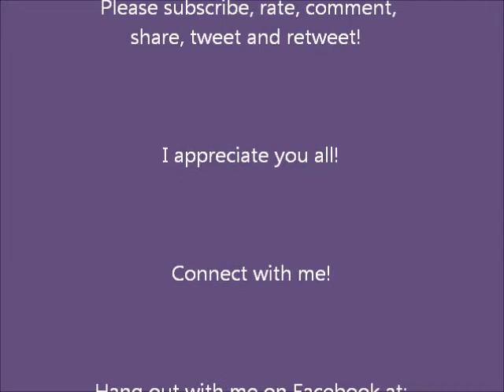What is Affiliate Marketing and How Anyone Can Make Money with Companies Like Best Buy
Did you know that you can partner with your favorite stores and websites that sell products/services and get a commission paid to you?  Some of you are looking for creative ways to earn a side income and this is one of the best (and easiest) ways that I know of.  Watch the video to find out how you can have Best Buy (and/or many other companies) sending you money every month.  Most of you are doing this for free and not getting paid!

I appreciate you all! I'm sure you know someone that could use some extra money, so bless them with this free information that can help them out.